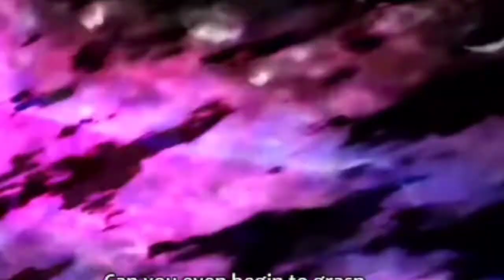Perman war between two planet's Ep-16 last episode of this season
HELLO GUYS ,
I PUT THE EPISODES OF PERMAN AND MORE AND ALSO DISCUSSES THE LATEST UPDATES ABOUT CATOONS LIKE PERMAN , DOREMON , SHINCHAN, WHICH IS GIVEN BY DISNEY INDIA , TV ASAHI AND MORE ON